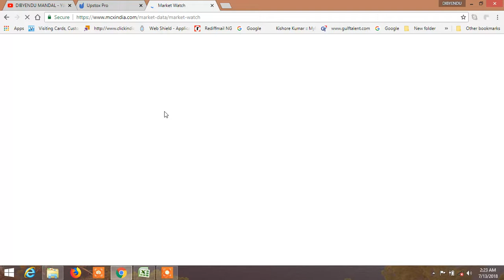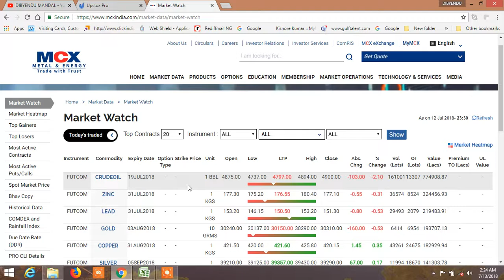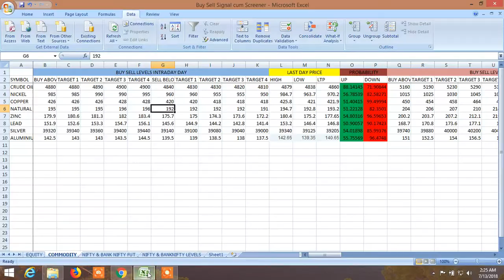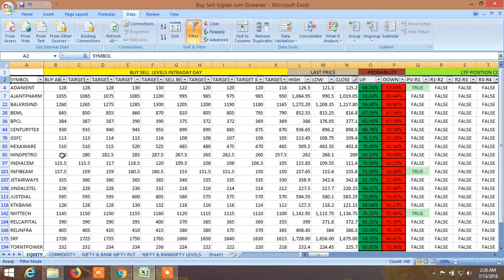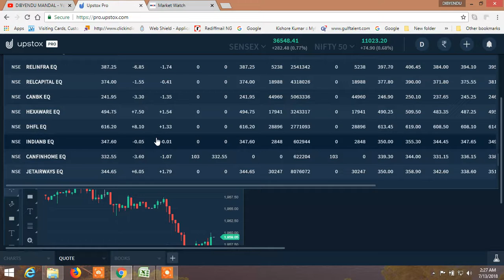BUY SELL SIGNAL CUM STOCK SCANNER HOW IT IS WORKING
Download the file and make 100% profit